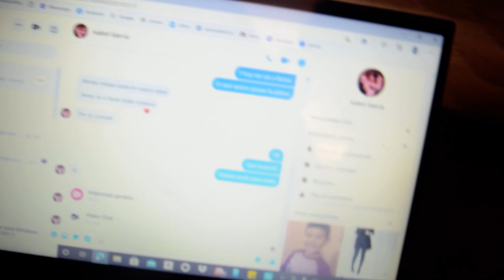ENTREVISTA A MI TIO NACHO GARCIA